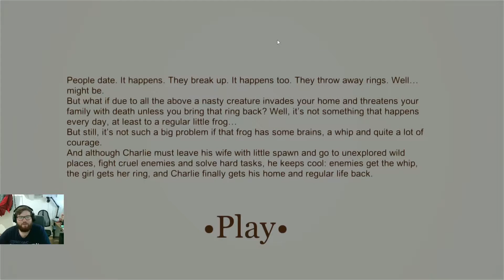Demo-Donnerstag: Charlie from the Swamp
Der kleine Charlie erlebt in seinem sumpfigen, modrigen Zuhause verrückte Abenteuer.
Begleiten wir ihn also bei seiner Reise durch diese feuchte Welt.

Viel Spaß mit dem Video und bis bald, hier auf dem Kanal von Social Gaming Crew.